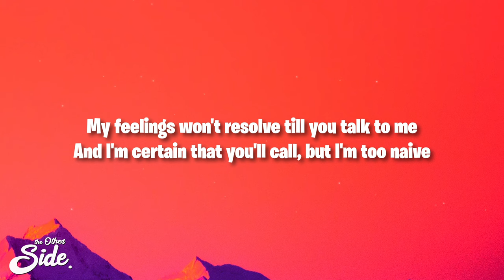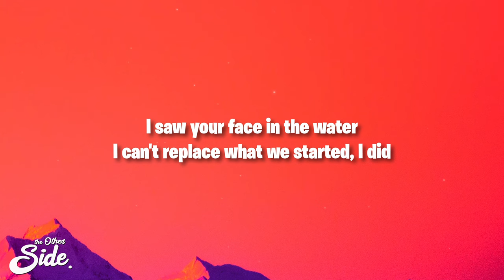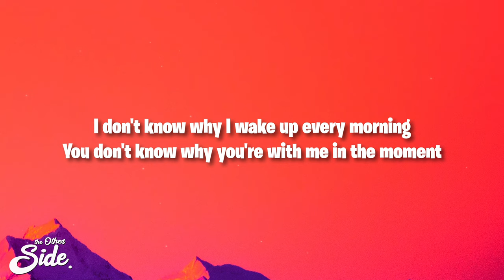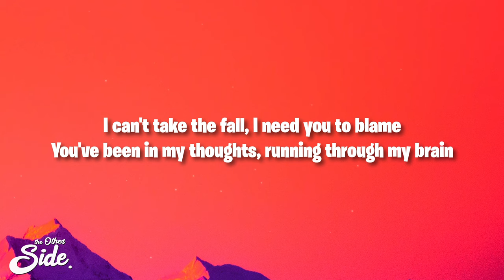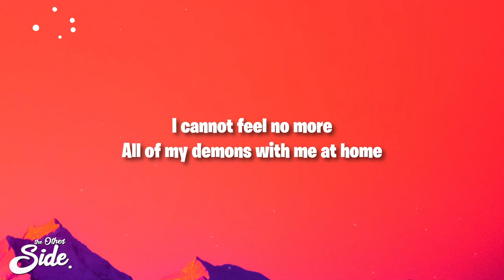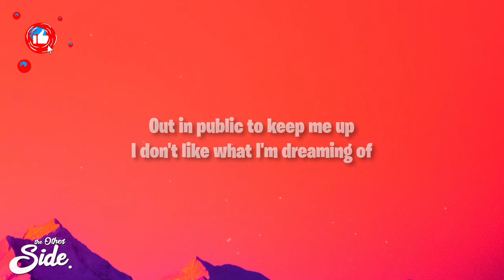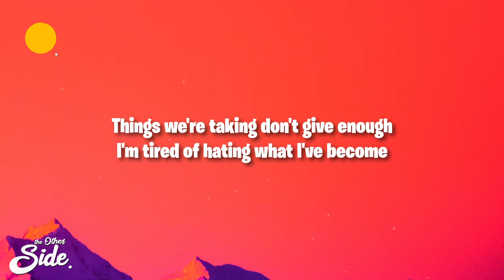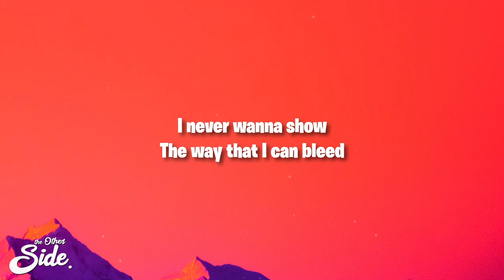Devi & Des | Never Have I Ever S03 | Pears "Weston Estate"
Weston Estate - Pears

(Lyrics):
[Verse 1]
The paintings on the wall, they keep haunting me
I wish I could recall what you've done to me
My feelings won't resolve till you talk to me
And I'm certain that you'll call, but I'm too naive

[Pre-Chorus]
Sometimes I feel alone
Hide in my secrets you need to know
I cannot feel no more
All of my demons with me at home
[Chorus]
I saw your face in the water
I can't replace what we started, I did
Everything that you could've wanted
Everything's better when you're honest
Out in public to keep me up
I don't like what I'm dreaming of
Things wе're taking don't give enough
I'm tirеd of hating what I've become

[Verse 2]
It's hard to deal with everything I'm ignoring
And to be real I probably won't even show it
I don't know why I wake up every morning
You don't know why you're with me in the moment
But please don't go away
I'll believe it all, every word you say
I can't take the fall, I need you to blame
You've been in my thoughts, running through my brain

[Pre-Chorus]
[Chorus]
Things we're taking don't give enough
I'm tired of hating what I've become

[Outro]
Baby, honestly
I think that I would rather sleep
I never wanna show
The way that I can bleed